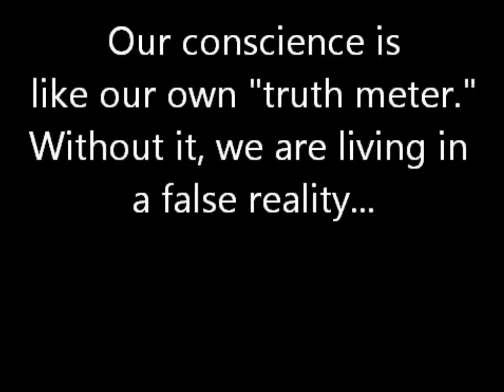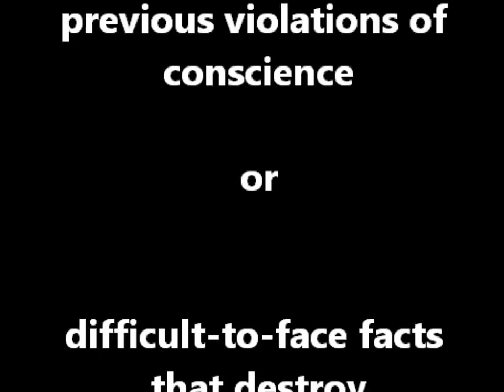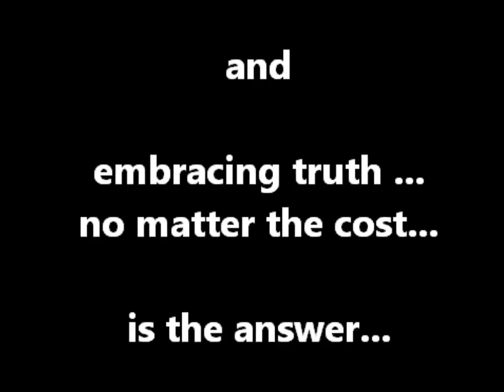A Look At Cognitive Dissonance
This information sheds valuable light on the decision making process and why people are losing it on the inside, justifying their behaviors to relieve internal tension.  When faced with catastrophic world view remodeling, they choose denial to relieve internal tension and are thus unable to process vital information effectively, especially when significant trauma is also associated with the world view challenge.